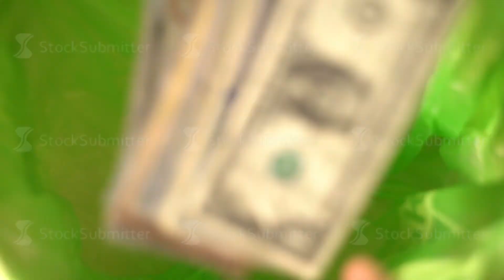throwing money away, dollars Fall in green Trash Can basket, freedom from finance, wasting money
throwing money away, dollars Fall in Trash Can basket, freedom from finance, waisting